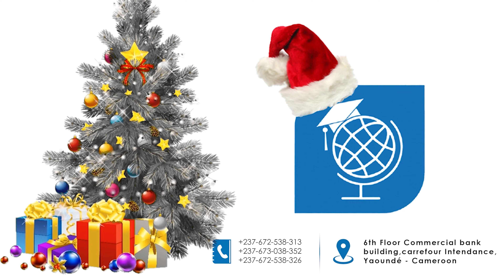Les 5 bonnes raisons de se faire accompagner par une agence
Découvrez les 5 principales raisons pour lesquelles bénéficier de l'accompagnement d'une agence est essentiel. Des processus simplifiés aux conseils d'experts, apprenez comment le soutien d'une agence peut rendre votre parcours plus fluide. Ne manquez pas cela !